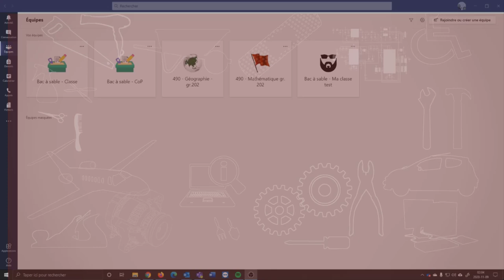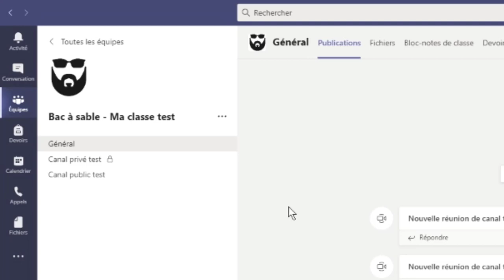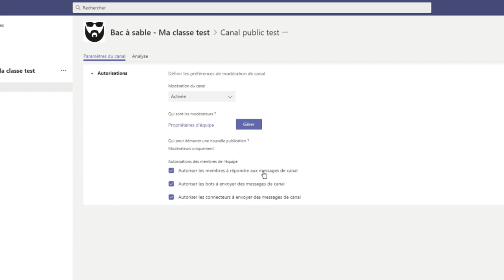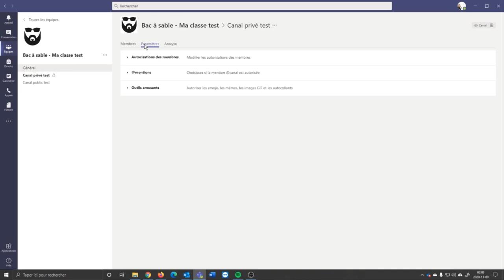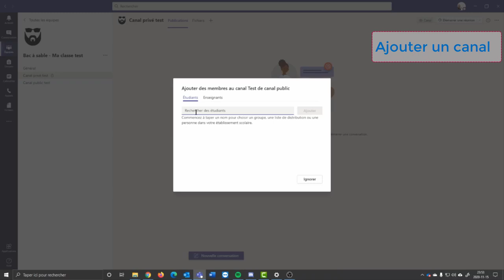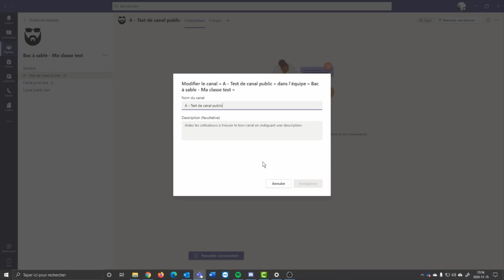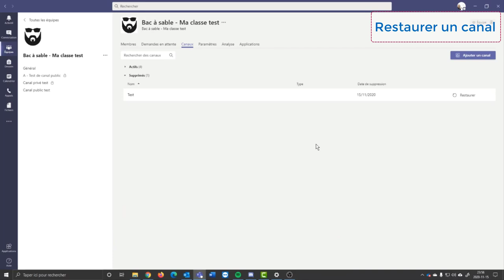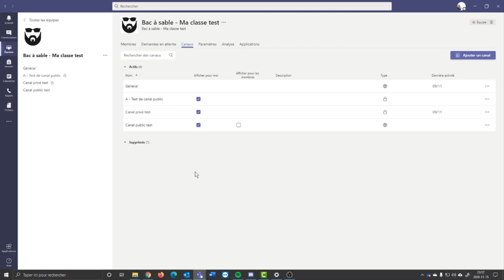TEAMS - Capsule 3 (Partie 4) - Créer et utiliser des canaux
Dernière partie de la série "Créer et gérer une équipe dans TEAMS"